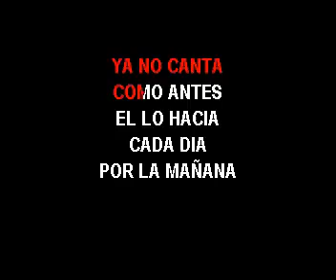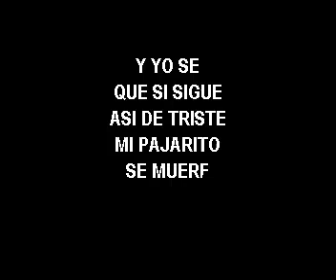KARAOKE LAS HORMIGAS BRAVAS MI PAJARITO